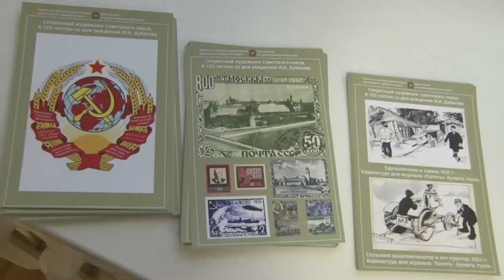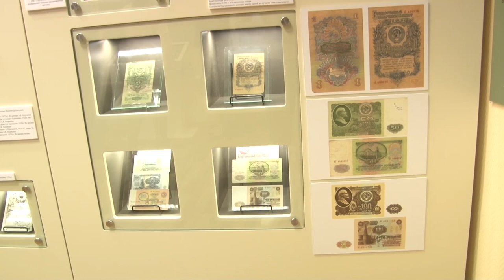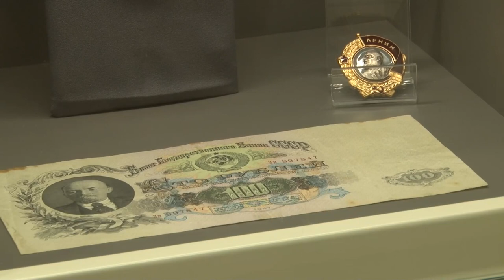Выставка «Секретный художник Советского Союза»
Его называют секретным художником Советского Союза. Имя Ивана Ивановича Дубасова мало известно до сих пор. Однако каждый в СССР не только видел его творения, но и держал их в руках. О нашем земляке, авторе эскизов государственных наград, марок, а главное – большинства денежных купюр советского времени собрана уникальная выставка в Одинцовском историко-краеведческом музее.